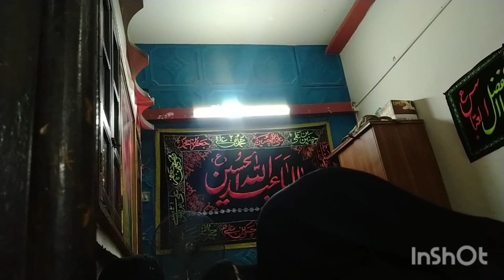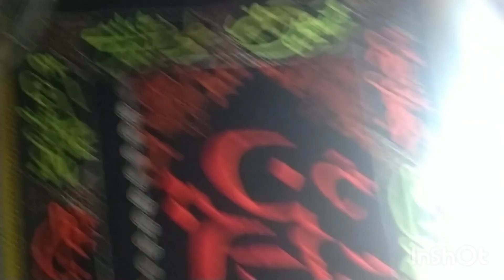24 mohram_ul_haram majlis|taboot bramad imam sajjad(a.s)|niyaz imam Hussain (a.s)